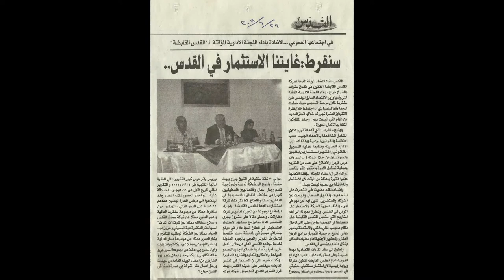Mazen Sinokrot مازن سنقرط